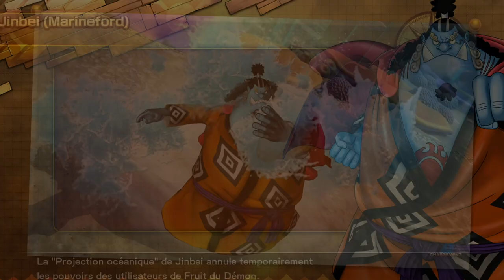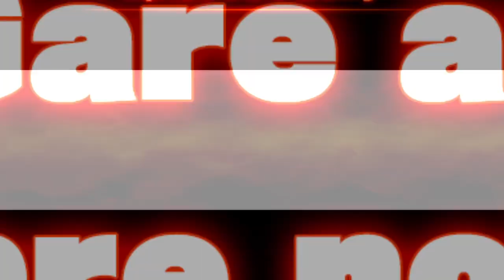One Piece Burning Blood - Gameplay FR - Episode Luffy